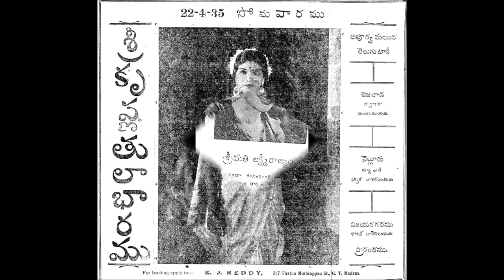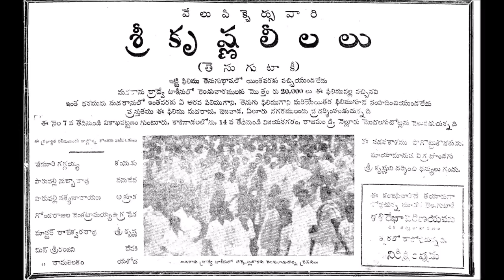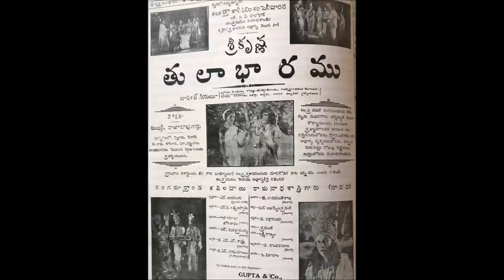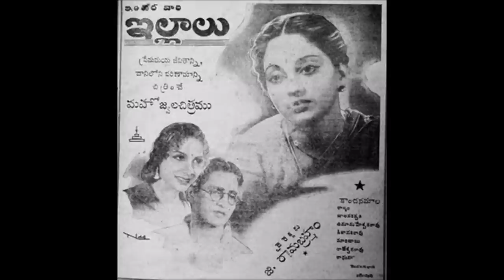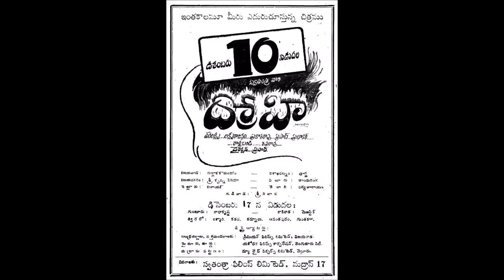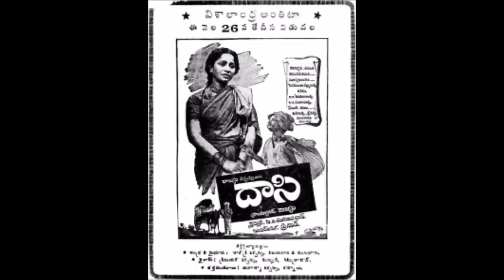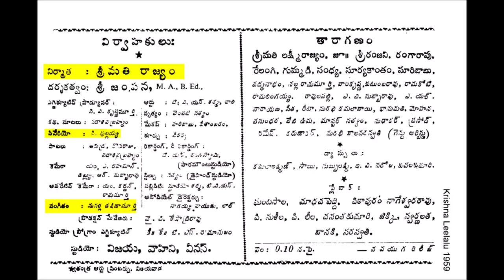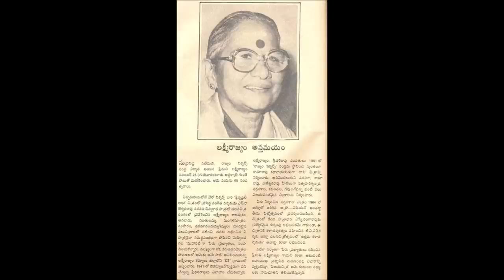Heroine, Producer Lakshmi Rajyam - గాయని, రంగస్థల నటి, కథానాయిక, నిర్మాత - లక్ష్మీ రాజ్యం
Lakshmi Rajyam (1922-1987) was a singer, stage artist and movie heroine. She had acted in more than 35 films. She and her husband Sridhara Rao produced 11 movies under Rajyam Pictures Banner. Nartanasala was a block buster movie from Rajyam Pictures. KiranPrabha narrates the life sketch of Lakshmi Rajyam, in this Talk Show.